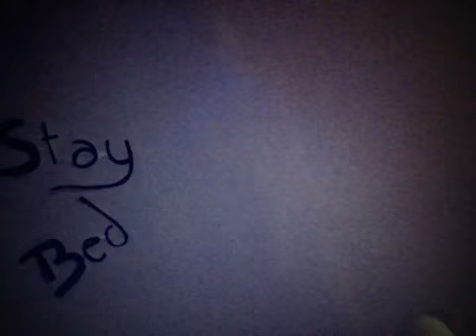The Artistic Frustration Demo? Or Something Noobish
The Artistic Frustration by Me
I wrote the lyrics 4 years ago and decided to "play" guitar with it.
Hope you kinda enjoy :D